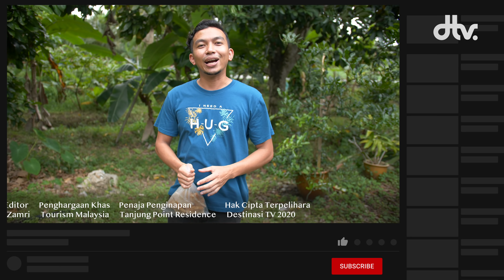DANGAI Paling Sedap Air Tangan Mak Chaq (Bahagian 2) | Resepi Tok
Mengimbau memori sejak kecil, TOK adalah rakan akrab yang mendidik anak cucu mengenai tradisi dan budaya kulinari tempatan. Atuk dan neneklah yang memperkenalkan kita kepada kepelbagaian rasa, aroma, warna dan tekstur yang terdapat dalam ribuan makanan yang disuap sebelum kita mengenali namanya.

Melalui siri Resepi Tok, hos Destinasi TV, Fendi Mohammad
akan membawa anda semua pulang ke kampung halamannya di Pulau Pinang untuk mempelajari sejarah di sebalik hidangan-hidangan tradisi yang sudah dinikmati ratusan tahun di bumi bertuah ini.

Resepi Tok bakal mendedahkan kepada anda, rahsia di sebalik makanan tradisi yang enak, proses pembuatannya dan yang paling penting kupasan rasa yang menyelerakan oleh Fendi.

Dalam episod kedua siri Resepi Tok, Fendi bersama Mak Chaq, seorang penjual kuih Dangai di Balik Pulau. Beliau berkongsi bahan dan teknik yang betul untuk memasak kuih tersebut.

Tambahan pula, keletah Mak Chaq yang terhibur dengan gelagat Fendi yang tidak henti mengusik beliau, banyak kisah dan cerita yang dikongsi dalam episod ini.  Seperti contoh, sejarah kali pertama beliau memasak Dangai, bercerita tentang keluarga dan lain-lain.

Terdiri daripada 3 bahan iaitu, tepung pulut, kelapa muda dan gula.  Tiga bahan ini menjadi komponen untuk membuat kuih Dangai.  Namun tidak semudah itu, kerana kuih tersebut mempunyai acuan khas yang diperbuat dari besi atau tembaga.

Kepada sesiapa yang mengidam Kuih Dangai, cari dan pergi lah ke gerai kuih setempat dalam usaha membantu ekonomi tempatan.  Kita jaga kita :)

Episod Kuih Dangai ini akan diteruskan dalam bahagian ke-2, esok, 12 November 2020, jam 5 petang:

Merupakan sebahagian dari Kumpulan Manggis Destinasi TV menghasilkan siri video digital yang menghiburkan, mendidik dan berkualiti tinggi untuk tayangan umum secara percuma di platform seperti Youtube, Facebook, Instagram, IFlix dan Dim Sum.